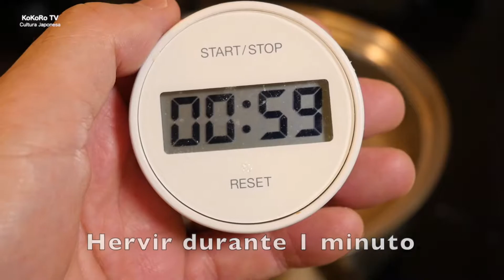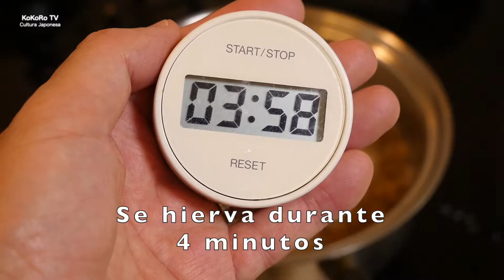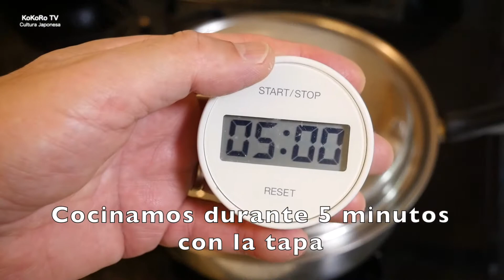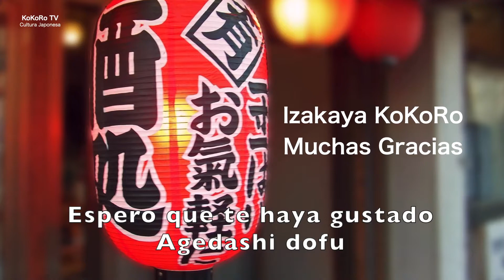Agedashi Dofu (frito de queso de soya) / KoKoRo TV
Hice Agedashi Dofu y Okara no nimono, menú muy popular de Izakaya.
* Agedashi Dofu
     Tofu firme (queso de soya)         300g
     Caldo básico japonés                   200ml
         Agua 600ml,  Alga marina  3-4 hojas,  Bonito seco 30g
    Salsa de soya                                  2 cucharas
    Mirin  Vino de arroz muy dulce     2 cucharas
    Sake                                                  1 cuchara
    Berenjena                                         1/2  pza
    Okra                                                  3-4  pzas
    Rábano rallado                                a su gusto
    Jengibre rallado                              a su gusto
    Cebolleta japonesa                        a su gusto
    Almidón de papa                            50g
    Harina de trigo débil                      50g

*Okara no Nimono
   Okara   Pulpa de soya                     150g
   Zanahoria                                            50g
   Abura Age (tofu frito fino)               1 pza
   Hongo de Shimeji                             1 paquete
   Sake vino de arroz.                          1 cuchara
   Cebolleta japonesa                          3 cucharas

Favor disfruten el plato con bebida alcohólica como Sake japonés.